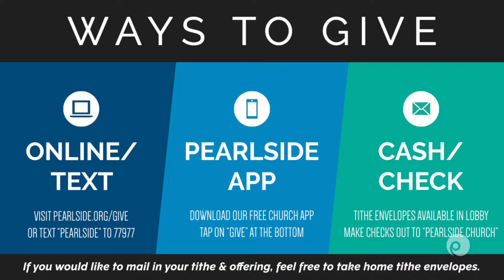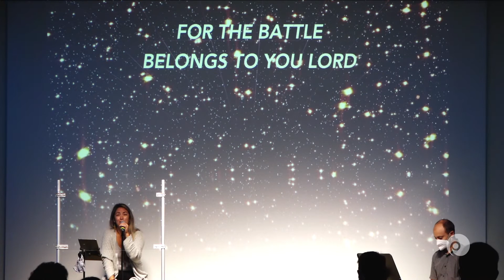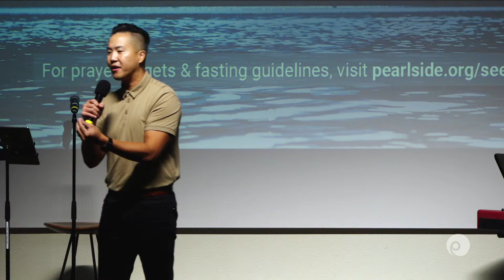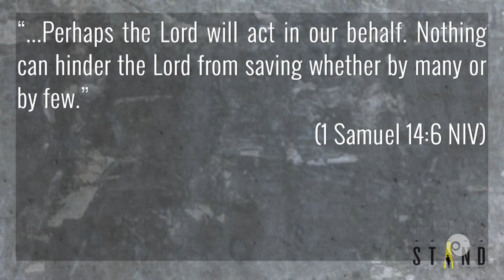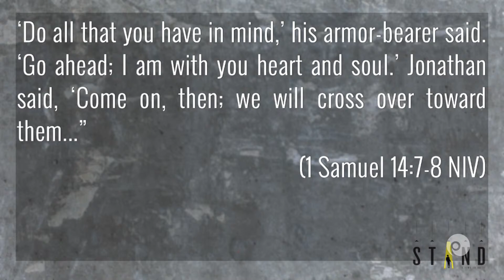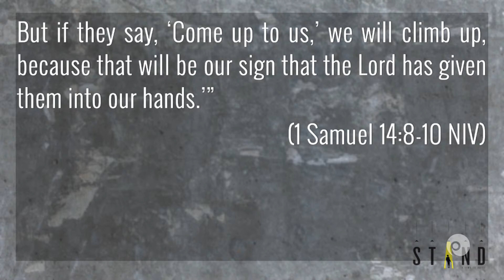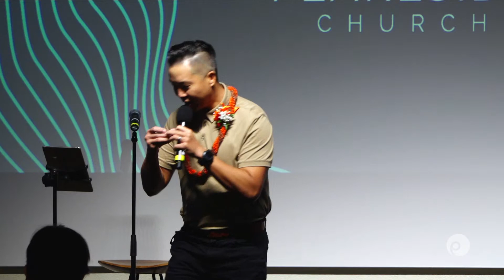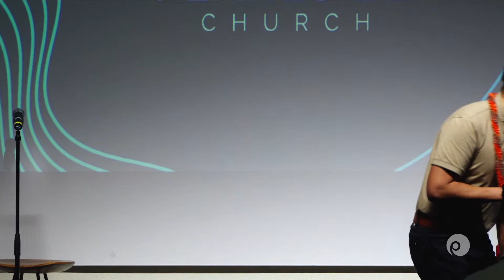"Do Something" - Pastor Norman Nakanishi, 10:30 AM Service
hanks for Joining Us Today!